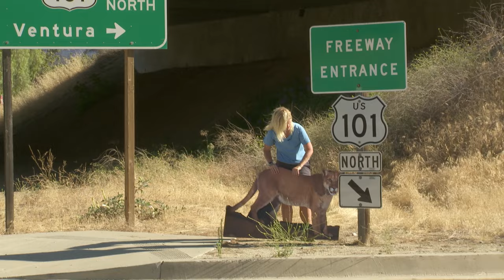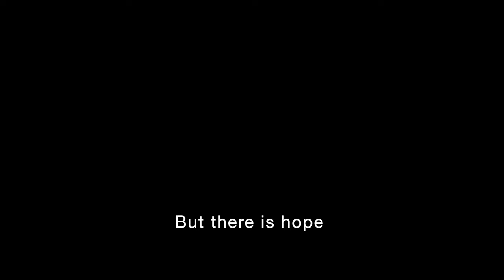The Cat That Changed America (2017 Movie) Official Trailer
P22 is the most famous mountain lion in the world, living in Griffith Park, right in the heart of Los Angeles. He was born in the Santa Monica Mountains, and crossed two of the busiest freeways in America, the 405 and the 101, before he settled in the park. Yet P22 is now trapped, hemmed in by freeways and the urban sprawl, with little chance of ever finding a mate. Now a new documentary film will explore his plight and the development of the wildlife crossing at Liberty Canyon in Los Angeles. Angelenos and local conservationists alike are battling to help P22 and the mountain lions of the Santa Monica Mountains, as they try to raise $90 million dollars, while facing resistance from public ignorance and the spread of rodenticides.

You can read about P22 Mountain Lion in The Cat That Changed America book